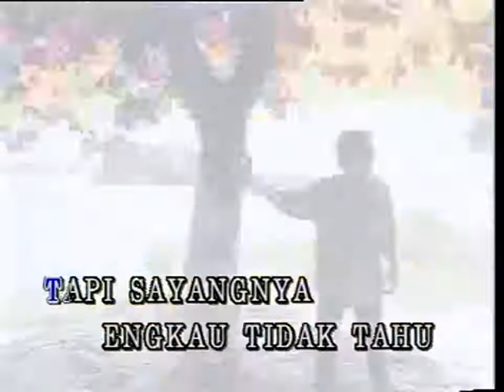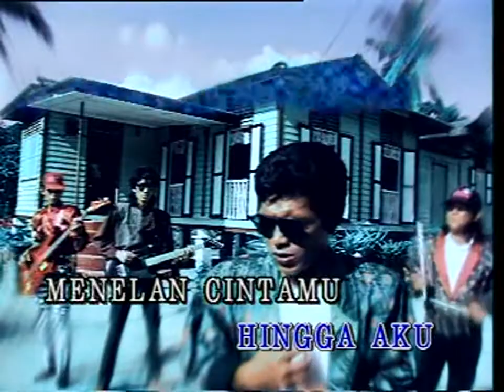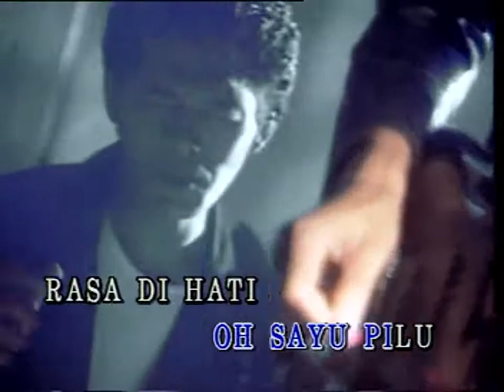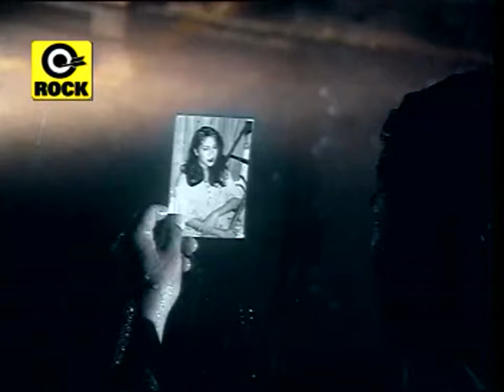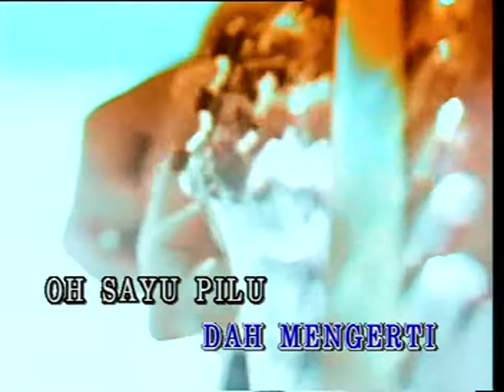XRay - Sungguh Tak Ku Sangka (Bassist 1995 hgga kini)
Album Kumpulan X-ray bersama Vocalist Arwah Ujang Samudera
1997...
Al Fatihah buat arwah Ujang...